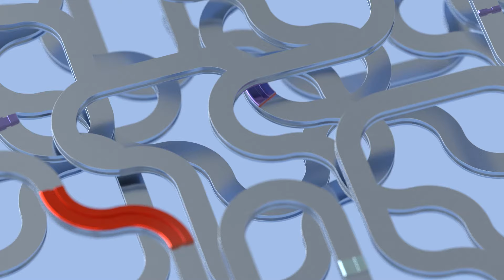LAMY AL-star fiery & aquatic – Special Edition 2024